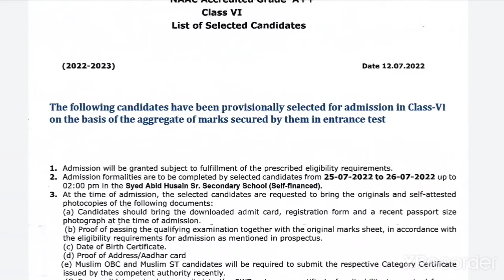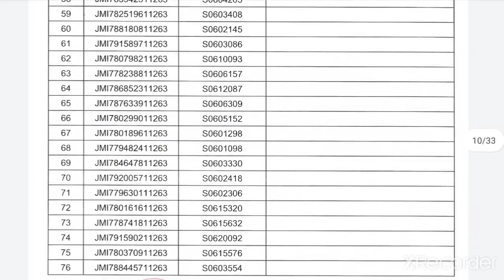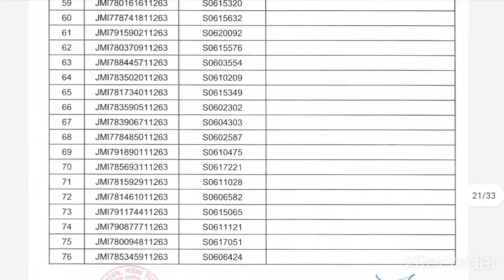JAMIA CLASS 6 ENTRANCE RESULTS SIR SYED ABID HUSSAIN SECONDARY SCHOOL 2022-23